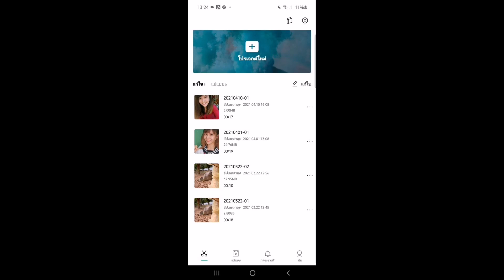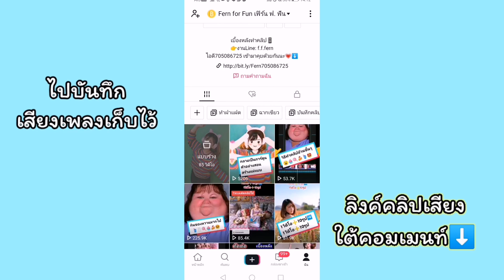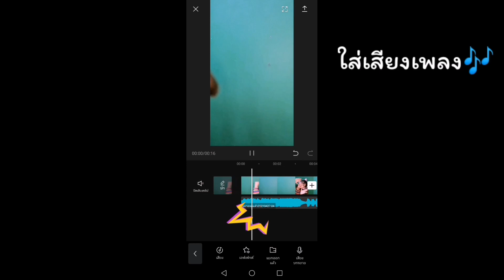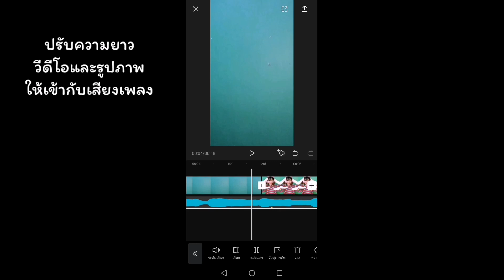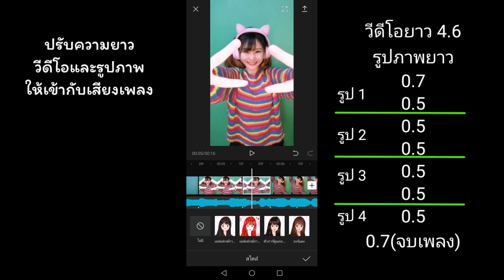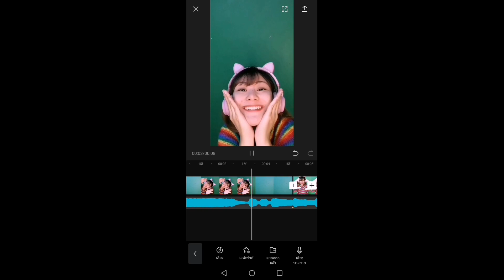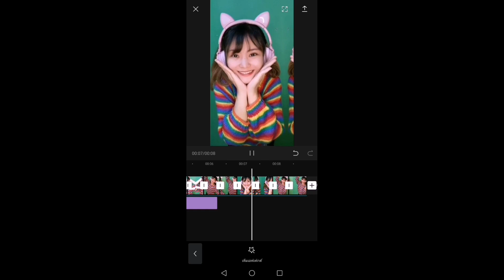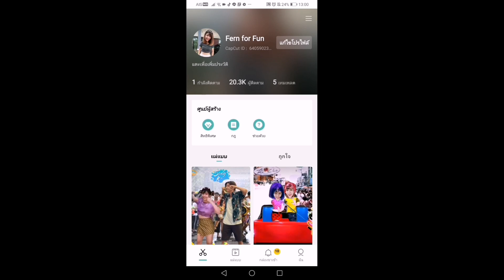Tiktok​ EP.97 วิธีสร้างแม่แบบ🤩 ลงคลิปในแอป Capcut​ สอนสร้างและโพสต์​เลย❤️CapCut​แม่แบบ​ตัดต่อ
ไลน์Capcut Thailand​